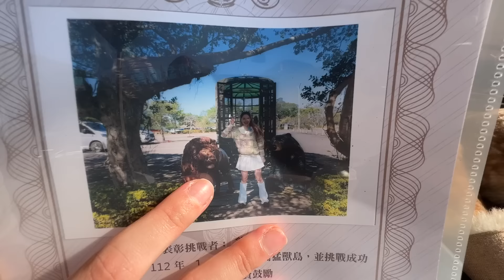獸耳＋尾巴戴起來！返祖唄姬讓「雄性野獸都暴動」白虎娘v.s.老虎的近距離大對決！我就問你敢不敢出來輸贏（晃尾巴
齁齁～這次不藏著啦，我們隔了三個月又接到業配了～
這個廠商很佛心，讓我們影片裡可以自由自在拍
所以內容我們也很喜歡！希望大家看得開心喔～

最「巨」人心婆系策略卡牌RPG手遊『緋紅的神約 Echocalypse』！
簡單無損換婆 隨時隨地喜歡就換！最「巨」人心就是大！

♦️ 下載就送主角限定造型及簽到福利指定SSR角色套組 ♦️

♦️ 社群台服7天限定獎勵放送中！ ♦️
更多遊戲資訊及福利關注『緋紅的神約 Echocalypse』

我們有podcast了～而且週週更新喔！
閒聊幹話不漏聽搜尋🔍雪克唄杯

上面是"真的"官方指定聯繫方式
糖果爸爸拜託餵飽我們